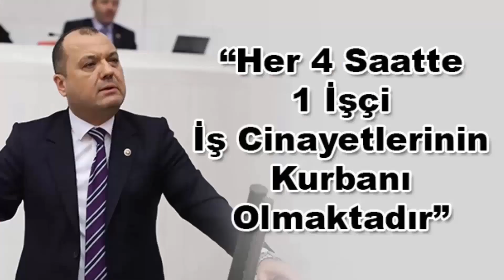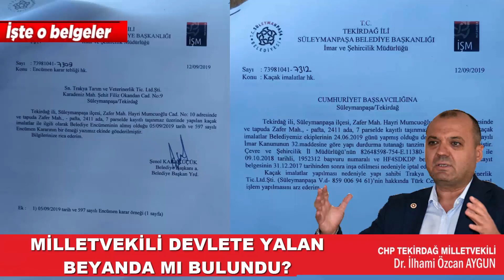ŞOVMEN VEKİL FENA PATLADI!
CHP Tekirdağ Milletvekili İlhami Özcan Aygun milletvekili olduğundan beri mieclis'te yaptığı şov vari konuşma ve protestoları ile gündeme gelmişti. Fakat bugün yapılan basın toplantısında Süleymanpaşa Belediye Başkanı Cüneyt Yüksel kendisi hakkında gerçek dışı dedikoduya varan haberleri bazı gazetecileri tetikçi olarak kullanma girişiminde bulunan Milletvekili İlhami Özcan Aygun'un neden kendisi hakkında bu tür haberler yaptırmaya çalıştığının arkasındaki gerçekleri kamuoyu ile paylaştı. Meğersem Milletvekili İlhami Özcan Aygun 2019 yılında kaçak olarak inşaa ettiği depolama alanına 2017 aralık ayına kadarki yapılaşmaları kapsayan imar affına sokabilmek için 2017'den önce yapıldı beyanı ile ruhsat alma girişimi uydu fotoğrafları ile belgelendi. Skandal bir imar yolsuzluğunu daha ortaya çıkaran Başkan Yüksel, "Önce kendisi dürüst olsun devlete yalan beyanda bulunup kaçak yapılaşma yapmasın sonra başkasına tetikçi gazeteci tutup kir atsın" dedi. Kısacası sevgili takipçilerim MİLLETVEKİLİ BU SEFER ŞOV YAPAMADI! İbretlik bu olayı haberimde belgeleri ile bulabilirsiniz.

NOT: CHP Tekirdağ Milletvekili İlhami Özcan Aygun dosyasını Lambadaki Cin aralamaya devam edecek... Yakında çok daha ibretlik haberler sizlerle...

Nijat Ayvaz
Lambadaki Cin,